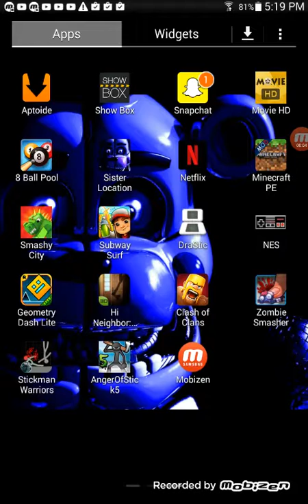playing clash of clans